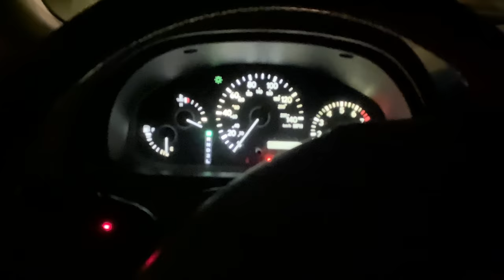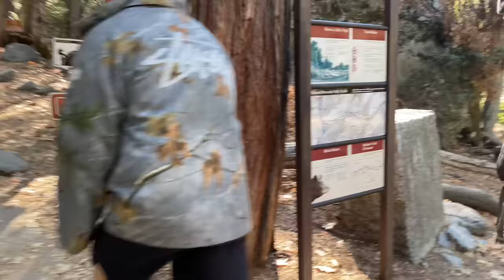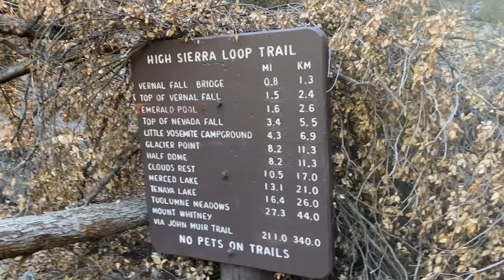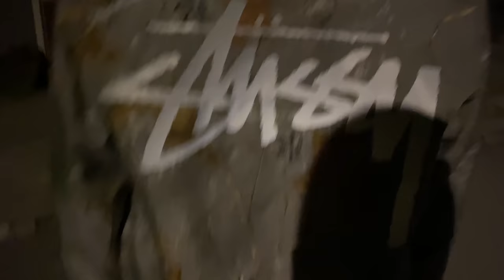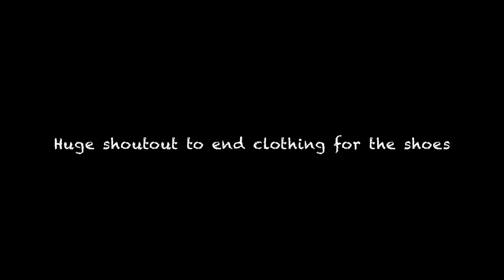Bottega Veneta SF and Pick Ups + Yosemite Vlog 2021 ( Undercover, Yohji, mastermind vans first look)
Hey guys welcome back to the channel! A lot of different content in this video today ! Just wanted to thank you guys for all the support recently we’ve been growing like crazy.